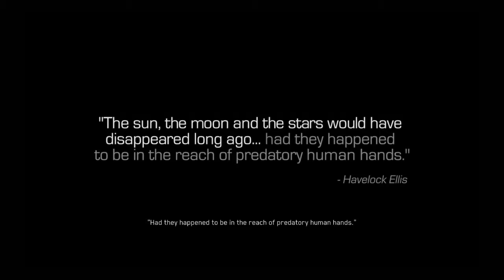Call of Duty Infinite Warfare Walkthrough Gameplay Part 1 - Intro - Campaign Mission 1 (COD IW)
NEW Call of Duty Infinite Warfare Gameplay Walkthrough Part 1 - Intro -   Campaign Mission 1